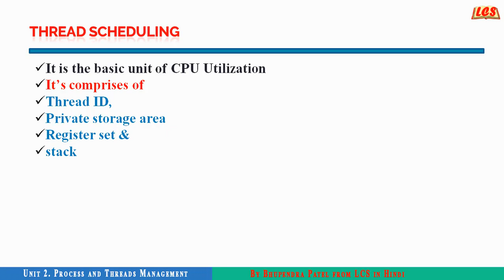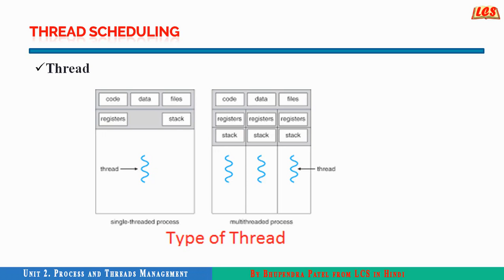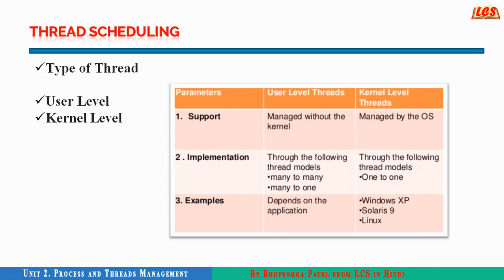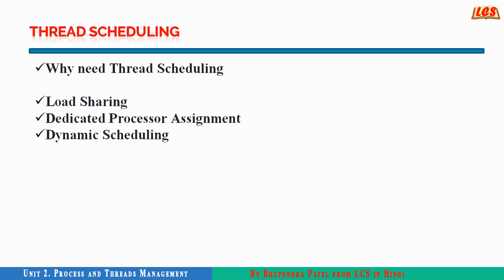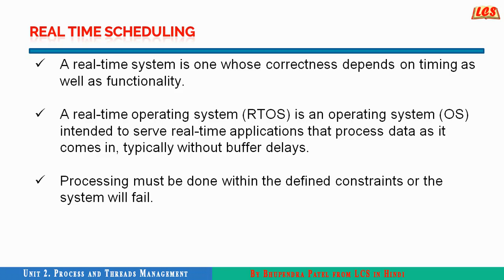2.4 Process and Threads Management Part 4 In Hindi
Basically i am focus on the current trends in computer era. Related to that i am making video and aware to people
about different domain like, database, web data Management, Operating system,computer network and programming subject like
C, C++, JAVA, Python, HTML, css and many more.